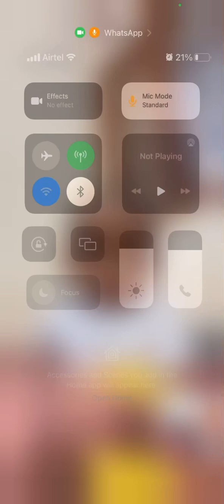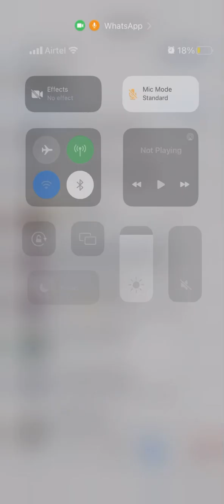Rithvik talking to Grand Parents family Vlog blogger